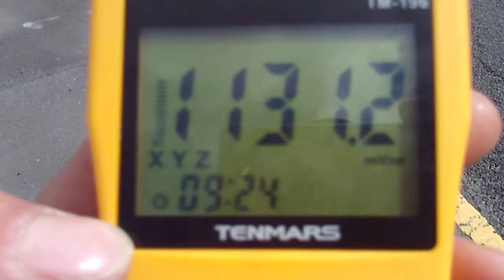carmarthen streetpole 5g spyware mV/m reading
local 5g spyware technology, that also effects local health.